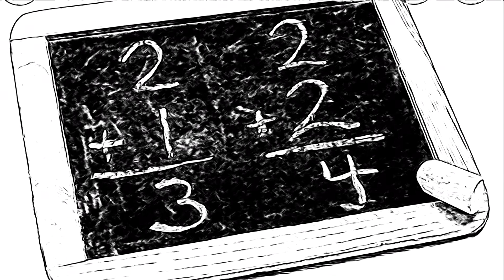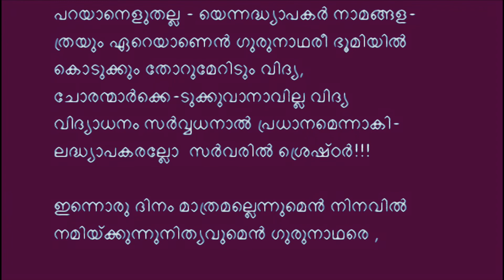Kavitha - Guru Smaranayil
"ഗുരു സ്മരണയിൽ"
രചന, ആലാപനം -. ഗിരീഷ് കെ.ജി